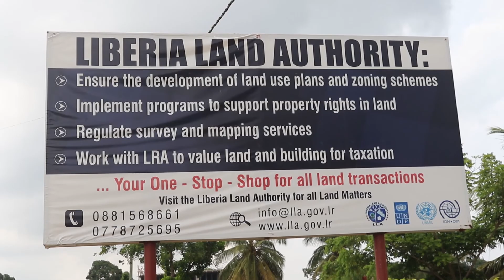CTV GENDER STREAM WITH GRACE WILLIAMS DISSCUSES WOMEN RIGHTS TO LAND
CTV GENDER STREAM WITH GRACE WILLIAMS DISSCUSES WOMEN RIGHTS TO LAND, with KULA L. JACKSON, Commissioner, Land Policy & Planing, Liberia Land Authority